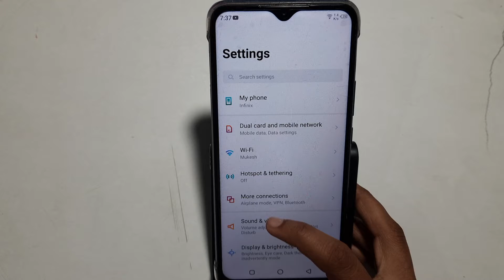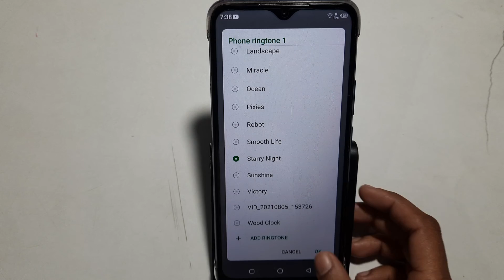infinix smart 5A | how to change ringtone | ringtone kaise layaye | ringtone setting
infinix smart 5A | how to change ringtone | ringtone kaise layaye | ringtone settinghow to change ringtone tecno